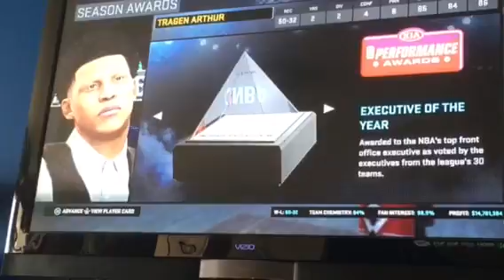Rebuilding the Minnesota Timberwolves NBA 2K16 Part 5